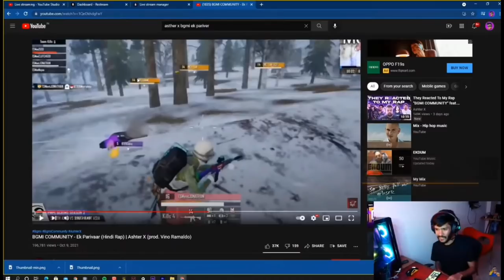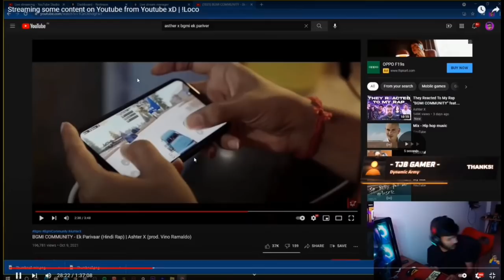Hydra Dynamo Reply to haster || @DynamoGaming positive massage to haster and suggest to no more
comment with 🖤🖤
Thank You Guys For Watching This Video ♥️
BGMI FUNNY & HILARIOUS MOMENTS 😆
•‌ Comment Your Favourite Moment with timing
VIDEO SOURCE  :-  DYNAMO GAMING
HYDRA DYNAMO
HYDRA DYNAMO REPLY TO HASTER
WHAT ABOUT HYDRADYNAMO ON HASTER
HYDRA DYNAMO REACT ON HASTER AFTER HASTER ABUSE ALPHA
HYDRADYNAMO SUGGEST HASTER
HYDRA DYNAMO ON HASTER
HYDRA DYNAMO REPLY ON HASTERBTC
DYNAMO REPLY ON HASTER
DYNAMO REACT ON HASTER
DYNAMO ON HASTER
DYNAMO REPLY
DYNAMO
FAKE DYNAMO

watching Note मै किसी के भावनाओं को ठेस पहुंचाना नही चाहता हूं  और ना ही किसी को hate  .. यह वीडियो सिर्फ एंटरटेनमेंट के लिए है।। इसलिए  hate comments नही करे।।